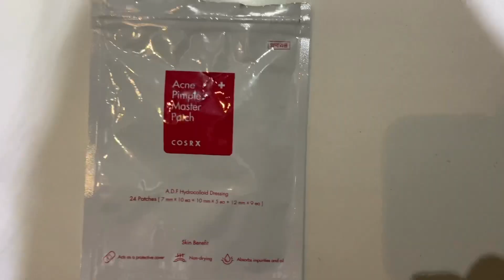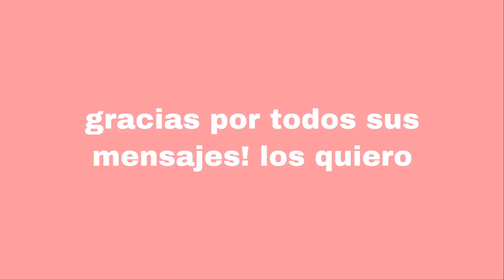MI CUMPLEAÑOS || vlog